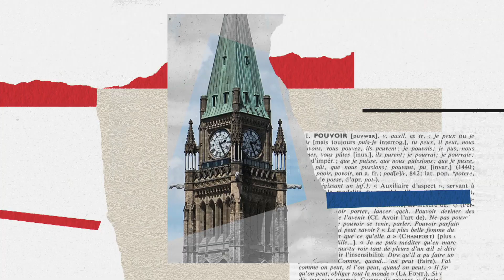Les Coulisses du pouvoir | Le ministre François-Philippe Champagne sur l'usine de Volkswagen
Ottawa n’a rien ménagé pour convaincre Volkswagen à s'installer à St-Thomas en Ontario. Il offre au constructeur automobile 13 milliards de dollars sur dix en subventions et 700 millions de dollars pour financer les coûts de construction.

Ottawa veut ainsi faire concurrence aux généreux incitatifs de l"Inflation Reduction Act" de Joe Biden.

Mais l’investissement fait tout de même sourciller. Nous avons demandé au ministre s'il fallait aller aussi loin?